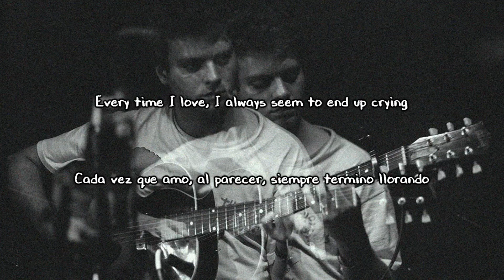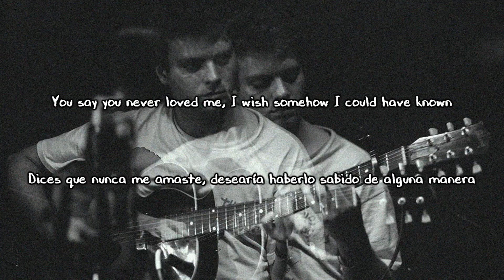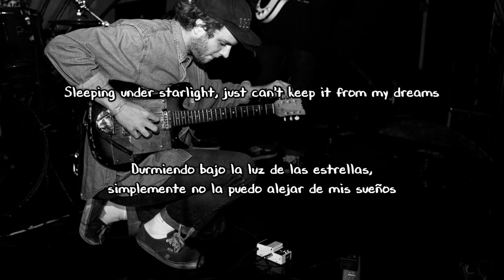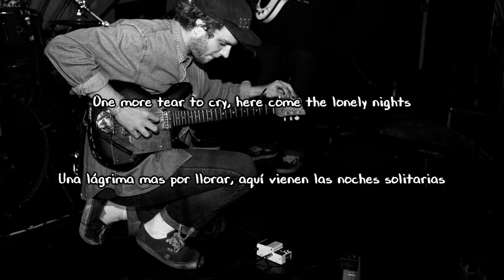Mac DeMarco - One More Tear To Cry ( Subtitulada al español / Lyrics )